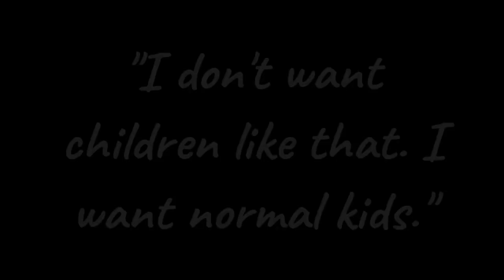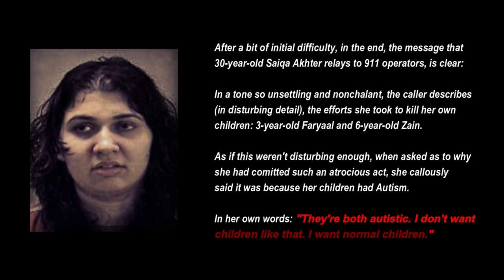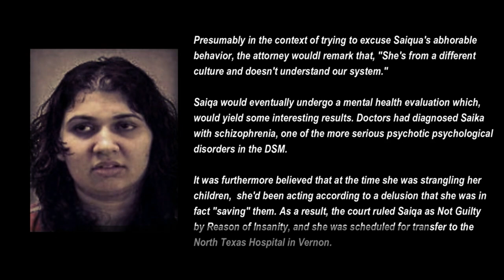A Mom's Disturbed Motive For Murder - Saiqa Akhter 911 call with backstory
This is the full audio that Saiqa Akhter, an immigrant to the United States and mother of two, made one afternoon after using some wire to end their young lives. Even more unbelievable would be this sick mom's purported reason for the crime--this being because she "didn't want autistic kids" but rather, she desired "normal kids". A chilling account plus backstory (conclusion and info) to follow this strange yet classic emergency confession.